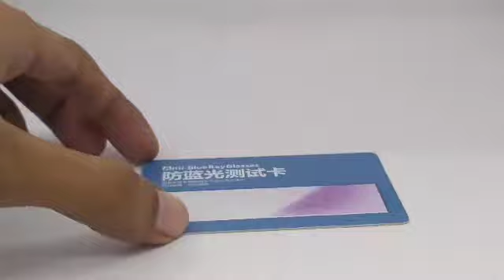AUTOCLIMATE SUNGLASSES IBNUSINA EYEWEAR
📌 Warna lens bertukar secara auto mengikut waktu siang malam
📌 Melindungi mata dari cahaya berbahaya smartphone
📌 100% lens polarized - mengurangkan silau
📌 Menyejukan mata
📌 Penglihatan lebih jelas